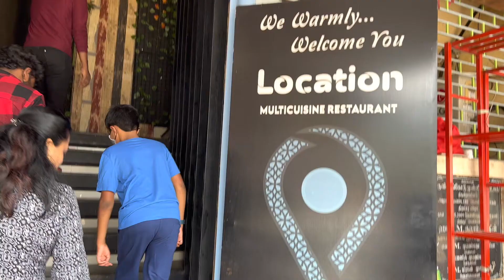Mathur Thottipalam | Mathoor Hanging Bridge | Places to visit near Nagercoil Kanyakumari | TamilVlog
Please enjoy this video and leave your feedback in the comment section.

00:01 Intro
00:53 Mathur Thotti Palam
03:58 End